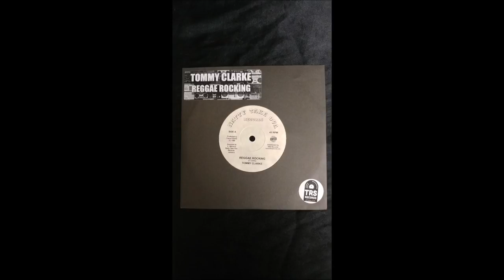Tommy Clarke - Reggae Rocking / Dub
Label: NATTY TAKE OVA RECORDS / TRS Records